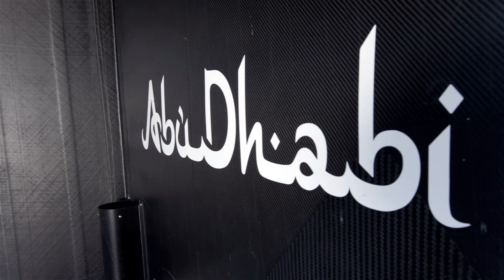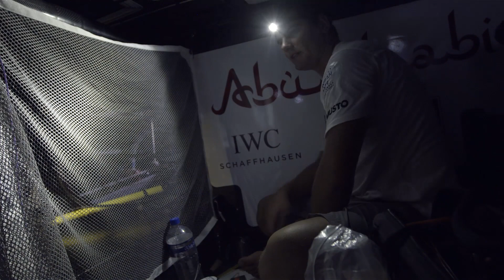Unsung heroes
"The shore crew are the unsung heroes of the team. The guys who work on the boat can score themselves on the size of the job list at the end of the leg - and whether we had to slow down because we had a problem with something. Hopefully we thanks them enough - they certainly deserve it."

Ian Walker - skipper, Azzam